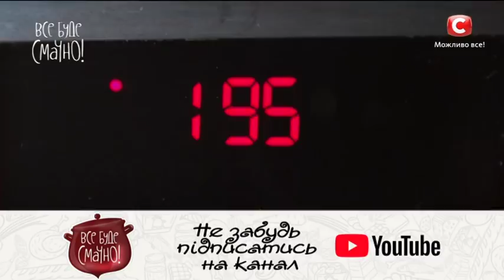6 место: Банановый тарт татен — Все буде смачно. Сезон 5. Выпуск 37 от 03.02.18